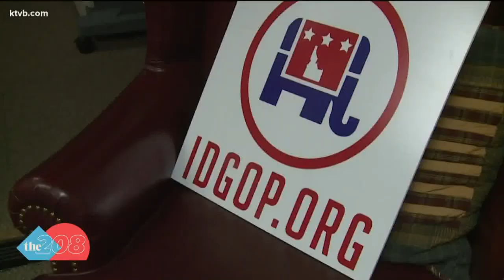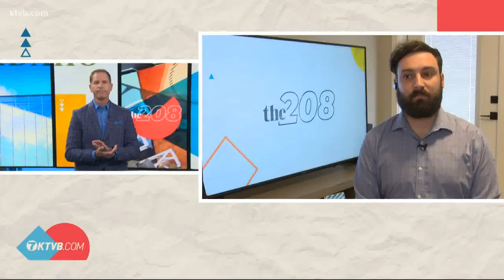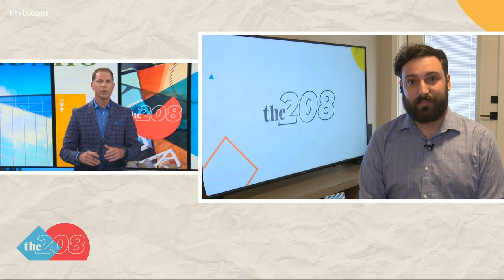Idaho Republicans expecting heated May primary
GOP Chairman Tom Luna says he's confident the party will unite after the primary election.